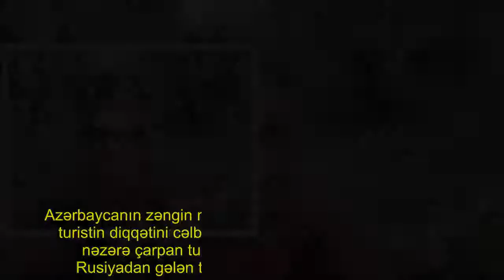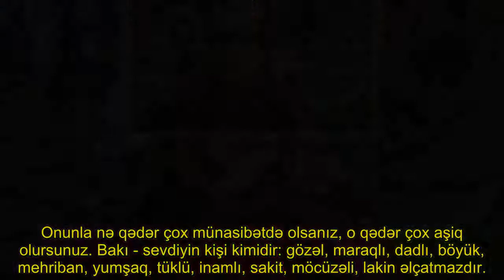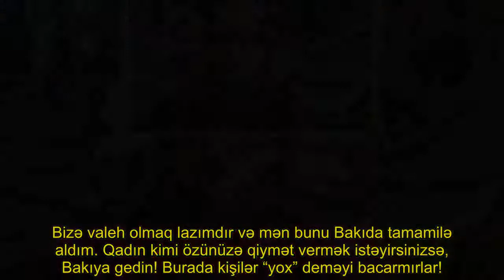Rusiyalı turist: Qadın kimi özünüzə qiymət vermək istəyirsinizsə, Bakıya gedin!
Azərbaycanın zəngin mədəni və tarixi irsi ildən ilə daha çox turistin diqqətini cəlb edir. Ərəb ölkələrindən və İrandan nəzərə çarpan turist axınına baxmayaraq, qonşu Rusiyadan gələn turistlər birinciliyi əldən vermirlər.. Belə ki, 2017-ci ildə ölkəmizə gələn 2 milyon 692 min nəfər turistin 853 min nəfərini məhz Rusiya Federasiyasından gələnlər təşkil ediblər. Bakı həmçinin ənənəvi olaraq, ruslar arasında bayramlar günlərində məşhur olan lider şəhərlər arasındadır.. Özündə qədimliyi və müasirliyi birləşdirən Azərbaycanın paytaxtı, bura gələn turistləri heyran edir, onlar öz təəssüratları barədə bu şəhəri görmək arzusunda olan dostları və tanışları ilə bölüşürlər.. Bura da turizm sahəsində məşhur olan bir real turist – iki-üç potensial turist prinsipinə əsaslanır.. Bir müddət əvvəl Bakını Samara vilayətinin PR Gildiyasının icraçı direktoru Natalya Artyomova ziyarət edərək, şəhərimiz haqqında öz maraqlı təəssüratlarını yazıb.. Oxu oxucularına Artyomovanın məqaləsini təqdim edir:. “Şəhərlər də insanlar kimidir. Mən hələ ki, o qədər də çox səyahət etməmişəm, lakin hər şəhər mənim üçün öz xasiyyəti olan insan obrazı kimidir.. Moskva – vaxtı olmadığı üçün sevgidən və nəvazişdən məhrum olan, yorularaq əldən düşmüş qadındır. Piter – soyuq intellekti ilə cəlb edir, lakin narahatlıq hissi yaradır və ondan qaçmaq istəyirsən. . Soçi - cavan, gözəl, səs-küylü, ədəbsiz və cazibədar olsa da, maraqlı deyil. Voronej - ciddi kişidir, amma yaddır. Vyatka - böyük, xeyirxah, ailəcanlı, mehriban və nənəm kimi pirojkilər bişirən xala kimidir.. 1941-ci ildə nənəm məhz bu şəhərdən cəbhəyə gedib.. Bakının mənə aid olub-olmadığını yoxlamaq üçün, onunla təkbətək qalmalı idim. Necə ki, bunu bir kişi ilə edəndə onun sizə mənsub olduğunu anlayırsınız. Bu bağlılığa çevrilməyə başlayan, ilk baxışdan sevgi idi. . Onunla nə qədər çox münasibətdə olsanız, o qədər çox aşiq olursunuz. Bakı - sevdiyin kişi kimidir: gözəl, maraqlı, dadlı, böyük, mehriban, yumşaq, tüklü, inamlı, sakit, möcüzəli, lakin əlçatmazdır.  . Yuxarıdan görünən mənzərədən yaranan ilk təəssürat nəfəs kəsir! Sonra sakit ciyilti və yüksək sürətdən, rəngdən və işıqdan gözlərin qıyılmasıdır. Ancaq nidaları tələffüz edə bilirdim. Hətta qızım o zaman dedi:”Ana, sarışını söndür!”.. Sonra dəniz, külək, doğma Volqanın iyi, dördtin daşlar, darsifətli pişiklər, gözəl kişilər, ayaqqabı təmizləyənlər, alkoqolun yoxluğu, azdanışan qadınlar, xoşbəxt uşaqlar, narşərab altında cökə balığı – başdan-başa heyranlıqdır!. İlk qarşılaşma ilk görüş kimi qısa idi – bir növ gəlingörməsinə bənzəyirdi. Mən bəyəndim və bəyənildim. Münasibət davam edəcək. Amma ikinci görüş uzun və daha yaxın oldu. Biz Bakı ilə baş-başa 6 gün qaldıq. . Məlum oldu ki, Bakıda mən heç cür ağlaya bilmirəm. Mən nəhəng və güclü kişiyə ağlayaraq şikayət etmək istəyirdim. İstəyirdim ki, bu yazıq və evindən uzaqda olan tək-tənha bədbəxtə yazığı gəlsin, amma bacarmadım.. Mənə burada çox yaxşı və sakit idi. Mən şəhərdə çoxlu tək gəzirdim, hətta bulvardan və şəhərin qədim